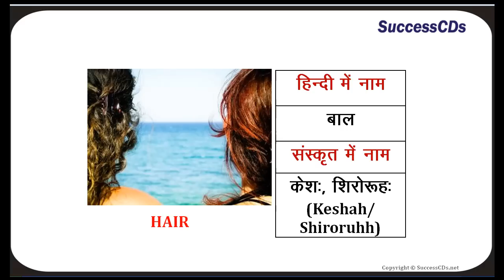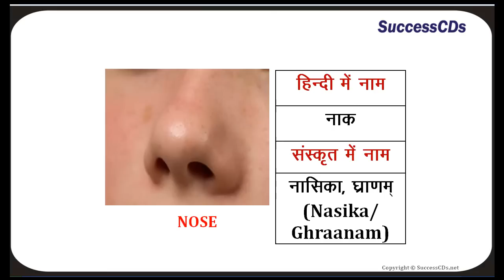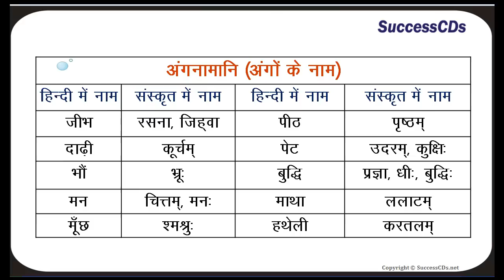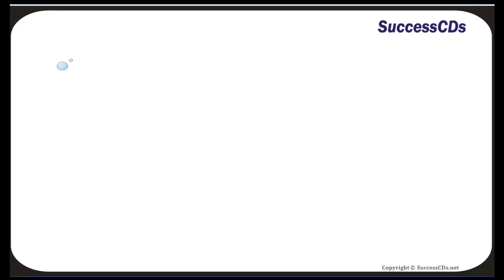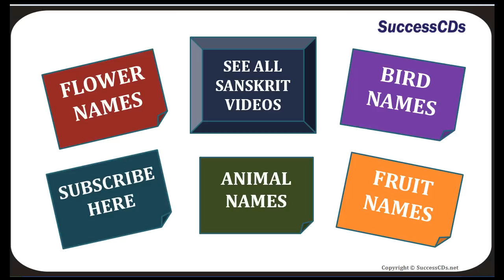Name of Body Parts in Sanskrit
Name of Body Parts in Sanskrit by SuccessCDs Education Learn Sanskrit Online with Shyam Chandran.

SuccessCDs Education is an online channel focused on providing K-12 education through Videos as per CBSE, ICSE and NCERT syllabi  for English, Maths, Hindi, Science, Social Science, Sanskrit and other subjects.